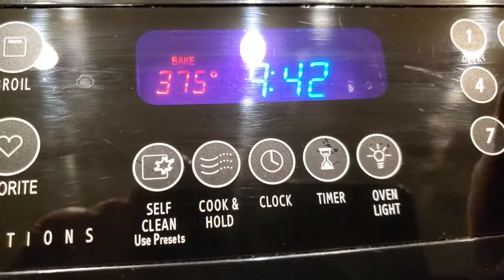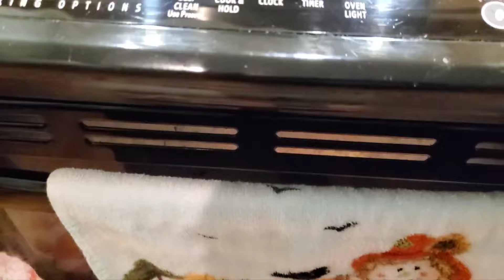October Sunday Morning Rolls 🍂 🍁